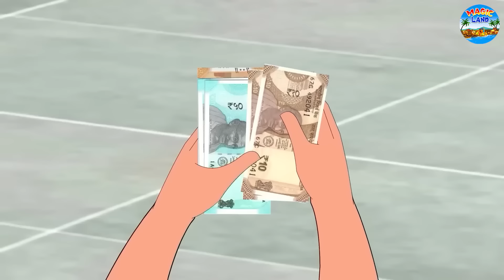మామిడి పకోడీలు అమ్మేవాడు | Telugu Stories | Telugu Kathalu | Telugu Moral Stories | Fairy Tales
✿ Story : The Mango Pakoda Seller